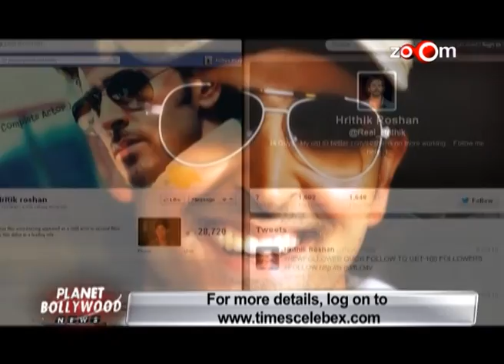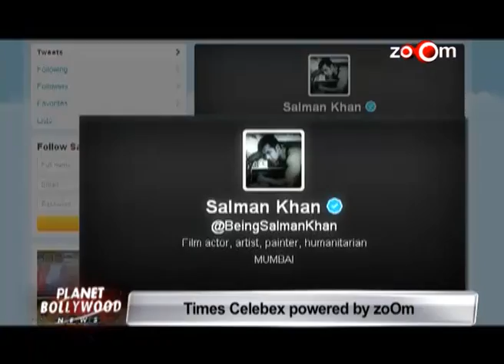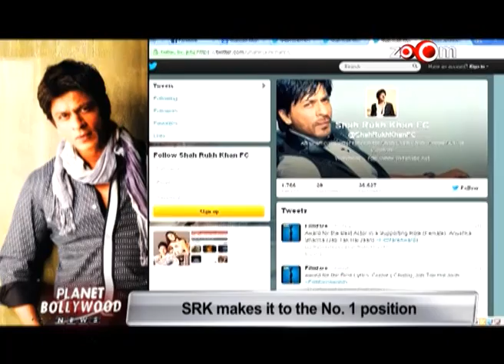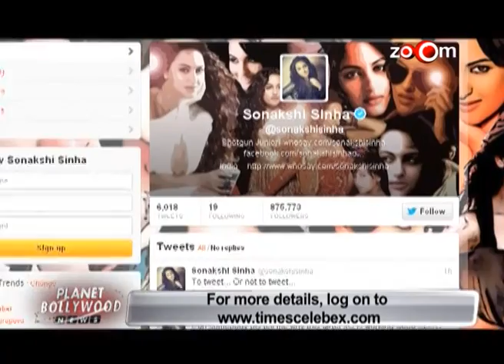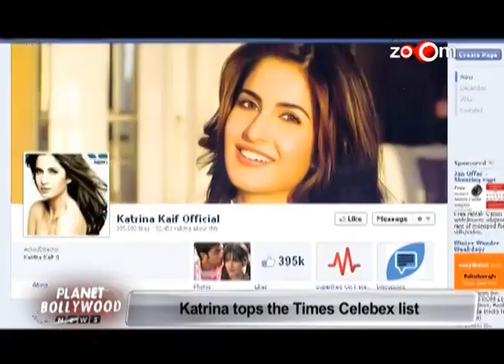Shahrukh & Katrina tops Times Celebex list